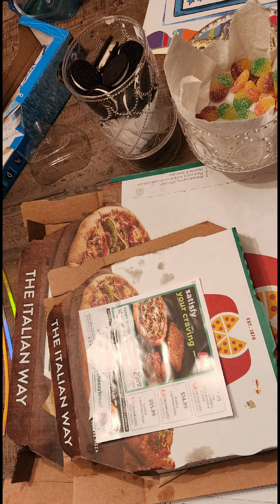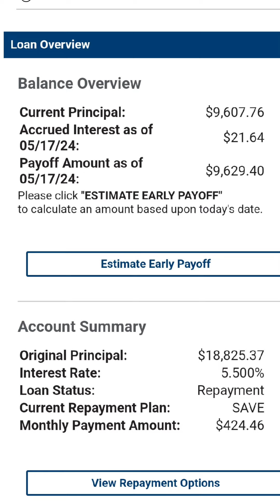Weekend Vlog w/remote nurse 🩺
Weekend Vlog with remote Nurse Porchae 🩺